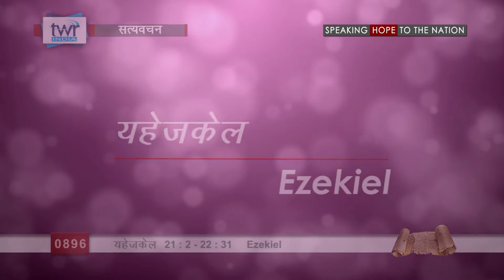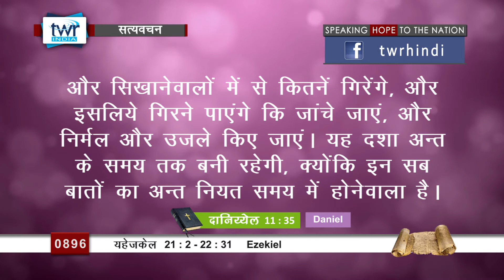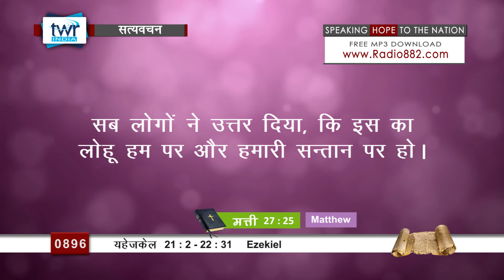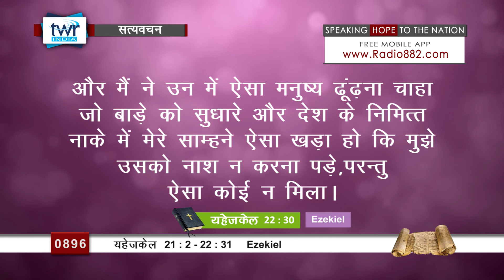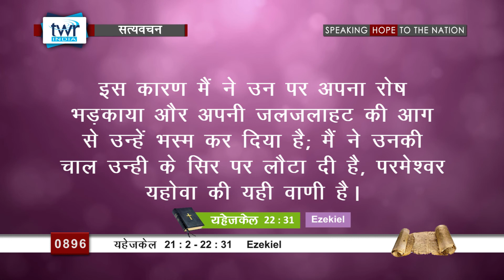यहेजकेल (#0896) Ezekiel 21 :2- 22:31 Hindi Bible Study Satya Vachan